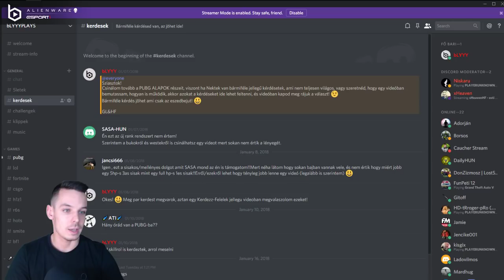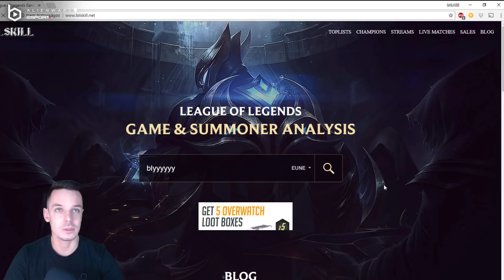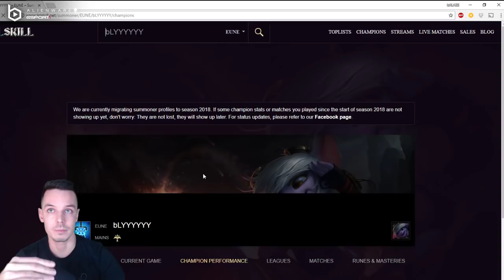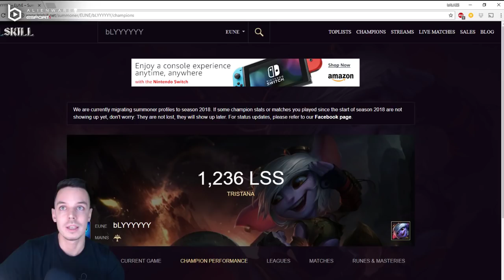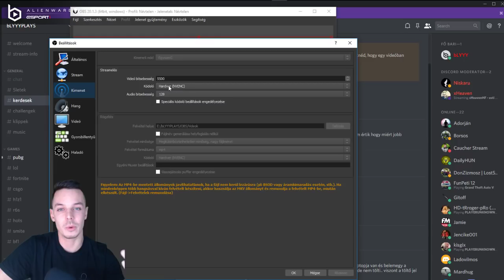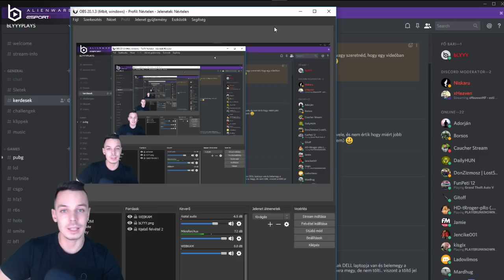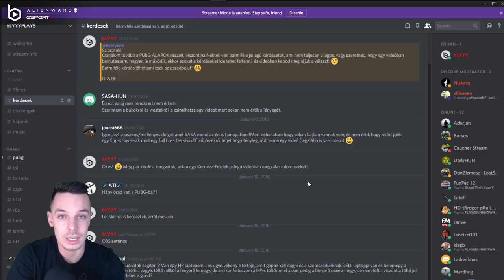KÉRDEZZ - FELELEK #1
Csatlakozz a Barikhoz!

Minden hétköznap nézhetsz élőben, itt szoktam streamelni, kövess be, így nem fogsz lemaradni róla!

Ha játszópajtit keresel, akkor gyere a Discord szerveremre és itt biztosan találni fogsz Barikat!

📧 Ha bármi kérdésed van akkor az jöhet ide kommentbe vagy az alábbi elérhetőségekre! 🌐

GL&HF !